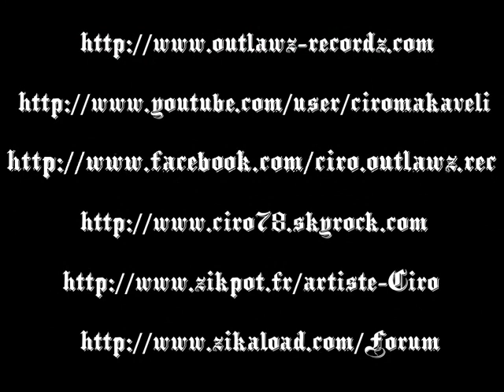Ciro - Jalousie feat Apple and Mr.DarkSide (prod by Docc-Joker)